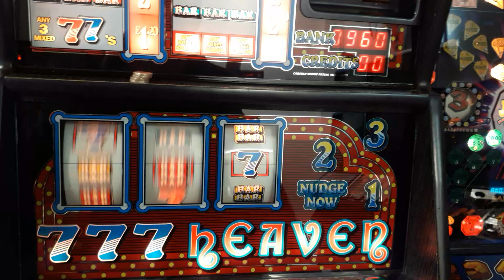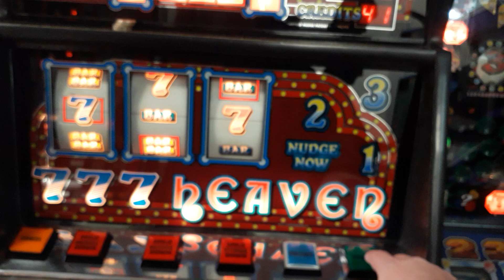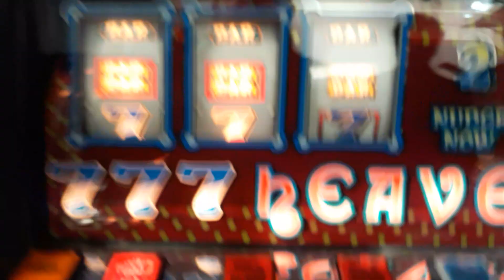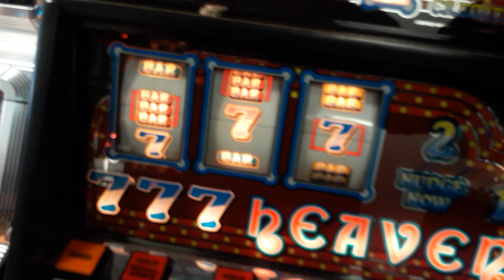More 777 Heaven Action Retro Slots Blackpool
Hi all,
Welcome to another show from the brilliant Retro Slots Blackpool.
While @jay777slotsuk & myselfs visit I had anothet shot on the 777 Heaven.
Hope you enjoy & like always.